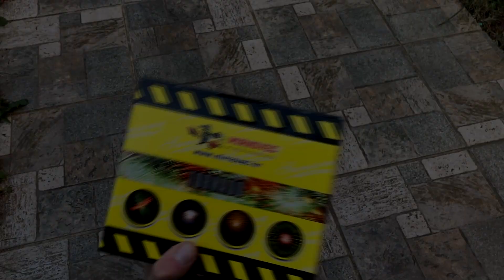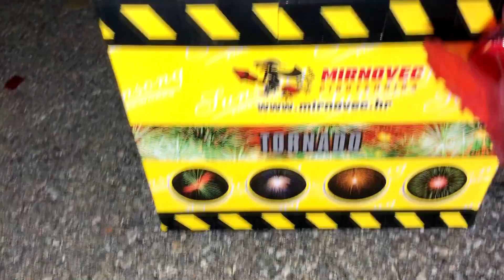Tornado firework box, Mirnovec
Tornado firework box from Mirnovec pyrotehnics, great and cool firework boxes, with 25 single shot rockets with wide firework effects with cracks on each one of them, nice calibre size and great detonation.